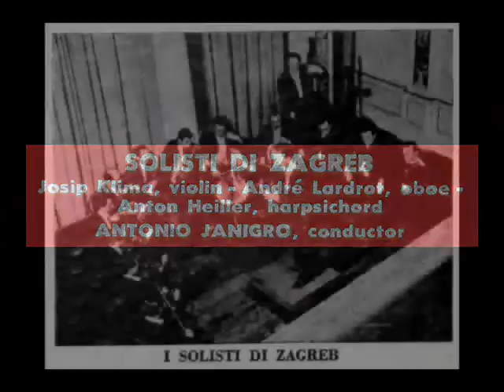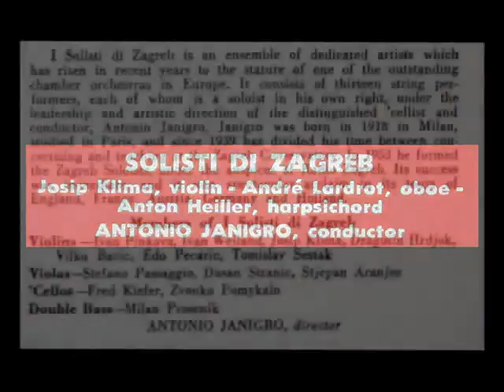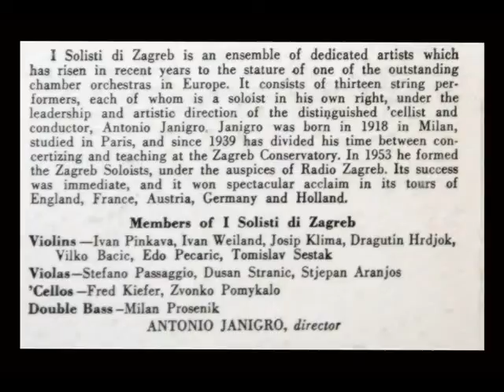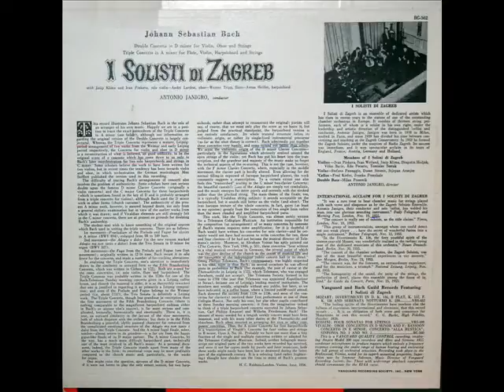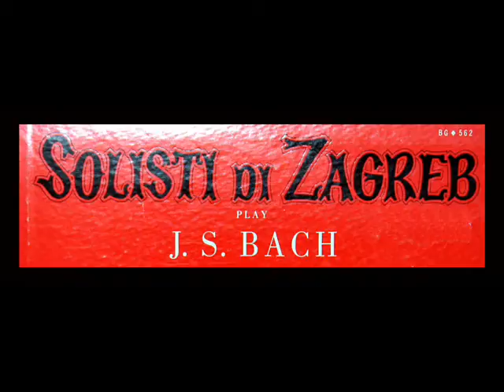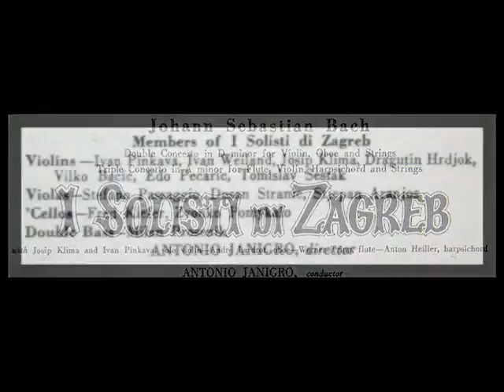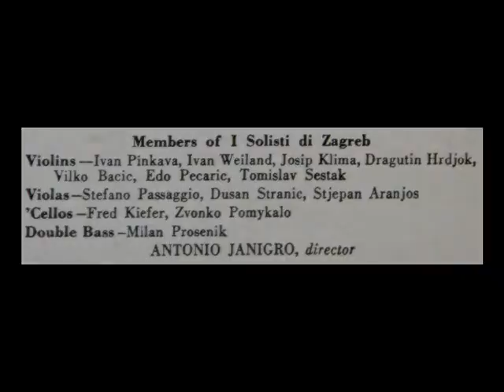Bach / Solisti Di Zagreb, 1957: Concerto in D minor for Violin, Oboe and Strings - Antonio Janigro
Antonio Janigro leads the Solisti Di Zagreb in this 1957 recording of the Bach Concerto in D minor for Violin, Oboe and Strings, BWV 1060. From the LP you see above, issued in 1957 on the Vanguard label, catalogue number BG-562. Josip Klima, violin; Andre Lardrot, oboe; Anton Heiller, harpsichord.